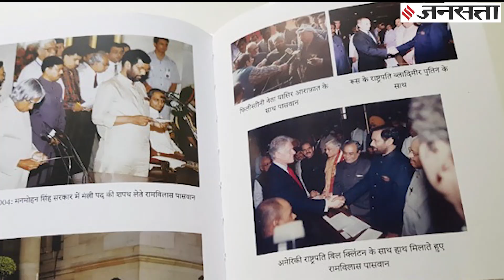जब Rahul Gandhi का नाम लेने पर राम विलास पासवान से नाराज हो गईं थीं Indira Gandhi | Ram Vilas Paswan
Ram Vilas Paswan and Indira Gandhi: चिराग पासवान (Chirag Paswan) के पिता और लोक जनशक्ति पार्टी (Lok Jan Shakti Party- LJP)  के संस्थापक राम विलास पासवान (Ram VIlas Paswan) के रिश्ते पूर्व प्रधानमंत्री इंदिरा गांधी (Indira Gandhi) और कांग्रेस (Congress) के साथ कभी दोस्ती तो कभी नाराजगी वाला रहा है। एक बार तो संसद (Parliament) की कार्यवाही के दौरान राम विलास पासवान ने राहुल गांधी (Rahul Gandhi) का नाम ले लिया। इस बात इंदिरा गांधी नाराज हो गईं। फिर क्या हुआ, जानते हैं जनसत्ता की इस खास रिपोर्ट.